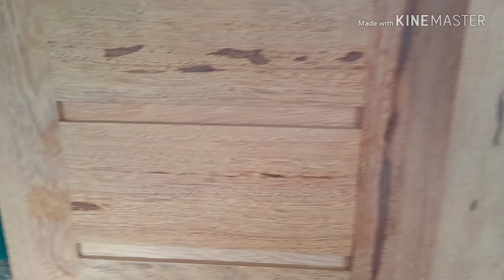Madeira angelim pedra. janelas e portas.